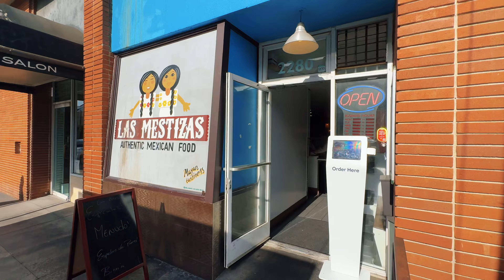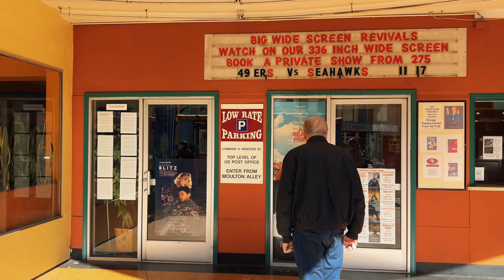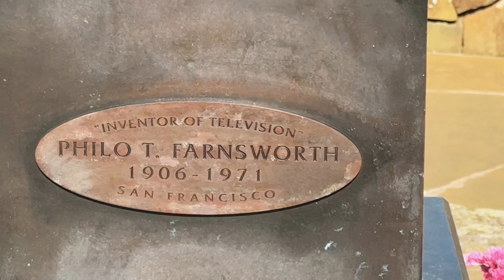OUR WAY TO JEDI MASTER YODA - 4K Walk to Lucasfilm offices | Chestnut Street, Presidio, Starbugs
In this video you will see our walk to Yoda Fountain which is located near the Lucasfilm offices at 1 Letterman Dr. in San Francisco.

We will walk down Chestnut Street, walk through Presidio Park, visit Starbugs and walk to Yoda Fountain.

Unfortunately on this day the lobby of the Lucasfilm office was closed and we could see some of the Star Wars exhibits only through the glass.

Join us!